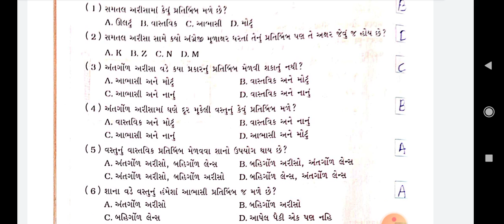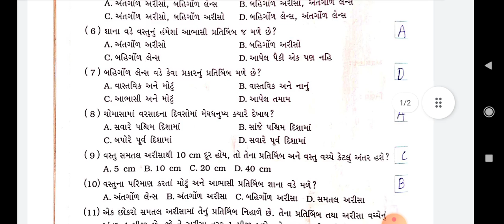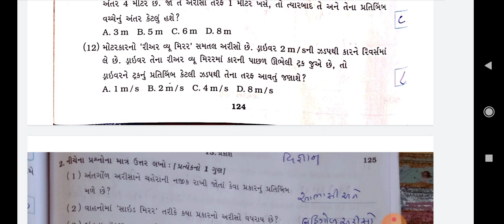Std 7 Scince Cht 15